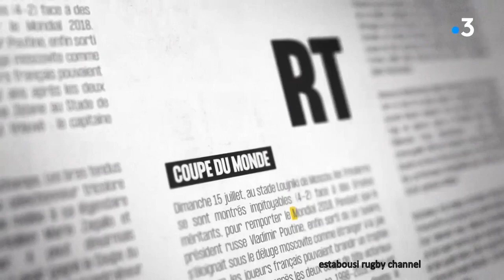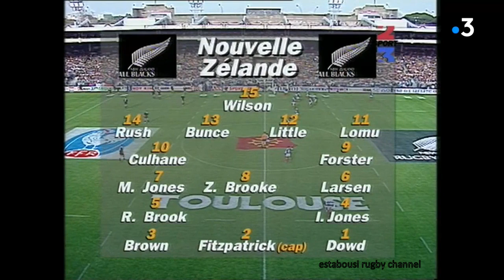1995 Test Match France - Nouvelle Zélande (Manque 10min)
Il manque malheureusement les 10 dernières minutes mais j'ai pensé que ça valait quand même le coup d'être partagé. Si quelqu'un possède la vidéo complète, je suis preneur...

ActuToulouse : "C’était une autre époque, celle où battre les All Blacks était un exploit assez régulier. Le samedi 11 novembre 1995, la France reçoit la Nouvelle-Zélande au Stadium de Toulouse pour le premier des deux tests-matches face aux terribles colosses du pays du long nuage blanc. Un an auparavant, les Français avaient ébloui le monde du rugby en gagnant deux tests d’affilée en Nouvelle-Zélande, notamment le deuxième, à l’Eden Park d’Auckland, marqué par l’essai mythique de l’ancien arrière de Colomiers, Jean-Luc Sadourny après la relance de la dernière chance initiée par les Tricolores. C’était le French Flair, le panache et de drôles de débuts internationaux pour l’ailier Jonah Lomu.

Remember Auckland en 1994
Un an après, les Bleus pansent encore les plaies de cette Coupe du monde terminée dans les eaux de la pelouse de Durban face à l’Afrique du sud (défaite 19-15), où Benazzi est à dix centimètres du Graal de la finale face à ces mêmes Blacks. Les « Tout-Noirs » ruminent leur défaite en finale face aux Springboks et viennent laver l’affront de 1994 avec la grosse armada (Lomu, Fitzpatrick, Little, Culhane, Marshall, Brooke, Bunce…).

Les Toulousains Califano, Carbonneau, Castaignède, NTamack…
Les travées du Stadium sont pleines à craquer et les Toulousains donnent de la voix malgré le vent violent qui souffle ce jour-là. C’est l’ancien Stadium, d’avant le lifting pré-Coupe du monde de foot 1998. Dans la compo, figurent plusieurs joueurs du Stade toulousain, qui impose sa suprématie sur le rugby hexagonal depuis deux saisons : devant, le pilier Christian Califano préfigure l’avant moderne, entre puissance, dextérité balle en mains et disponibilité dans le jeu courant. Ça tombe bien, le rugby passe professionnel cette année-là, la mutation des piliers ne fait que commencer.

En deuxième ligne, Fabien Pelous joue encore à Dax (il signera au Stade toulousain en 1997) mais son potentiel est énorme.
À la mêlée, la « musaraigne » Philippe Carbonneau, qui a fait ses premières armes avec le Coq contre la Roumanie un mois auparavant, est lancé dans le grand bain.

Chez les trois-quarts, Thomas Castaignède est associé au sanguin Richard Dourthe pour une paire de centres d’une moyenne d’âge de 20 ans tandis que les deux ailes sont occupées par Émile Ntamack et le Clermontois… Philippe Saint-André qui, avant de prendre des fessées cul nu contre des nations du Sud, savait les battre quand il était joueur.
Quant à l’arrière, c’est l’emblème de Colomiers, Jean-Luc Sadourny, qui tient sa place, inamovible comme jamais."

Match arbitré par Mr Marschall (AUS).

La compo française :
1 Benezech, 2 De Rougemont, 3 Califano, 4 Merle, 5 Pelous, 6 Benetton, 7 Benazzi, 8 Carminati, 9 P.Carbonneau,  10 Penaud, 11 Saint-André, 12 Castaignede, 13 Dourthe, 14 Ntamack, 15 Sadourny

La compo NZ :
1 Dowd, 2 Fitzpatrick, 3 Brown, 4 I.Jones, 5 R.Brooke, 6 M.Jones, 7 Larsen, 8 Z.Brooke, 9 Forster, 10 Culhane, 11 Lomu, 12 Bunce, 13 Little, 14 Rush, 15 Wilson